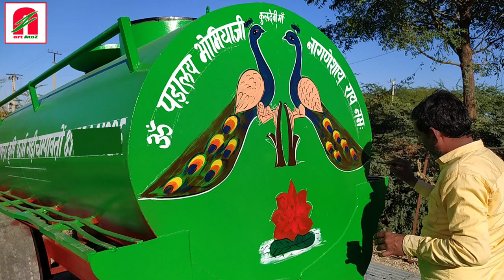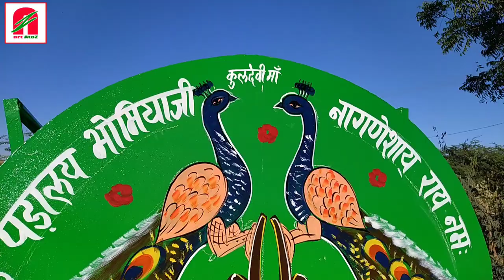Water Tanker Front Side / Painting Art / Peacock Painting / New Marwar trolley works /Birbal Painter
Painting Art / Water Tanker / Peacock Painting / New Marwar trolley works  / Birbal Painter